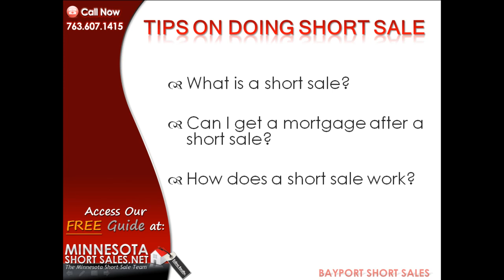Bayport Short Sale Tips | The Minnesota Short Sale Team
We're a team of Bayport Short Sale experts, real estate and law professionals in Minnesota with years of proven experience and results. We have a successful track record of negotiating Short Sales in Bayport,MN